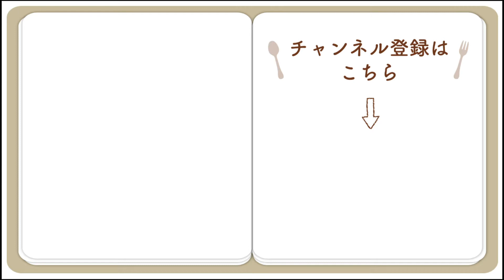いも切りができるまで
職人の技術が詰まった、味わい深いティーライフの「いも切り」ができるまでをご紹介いたします。